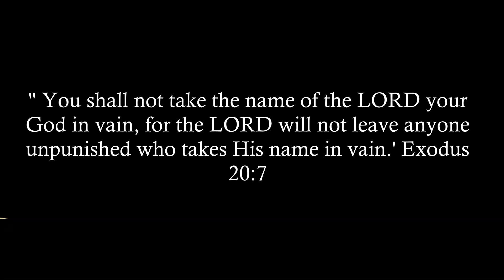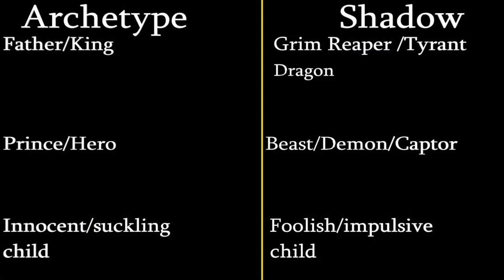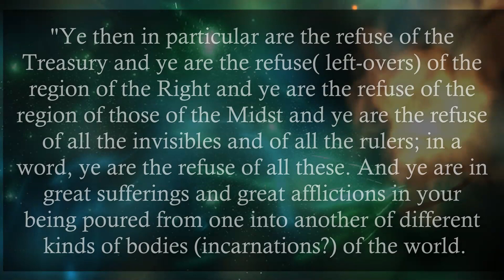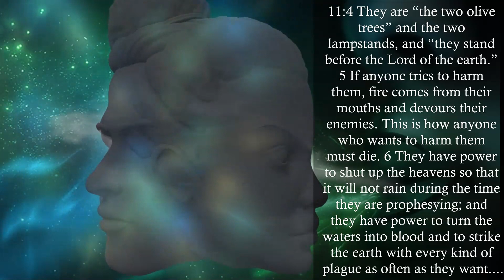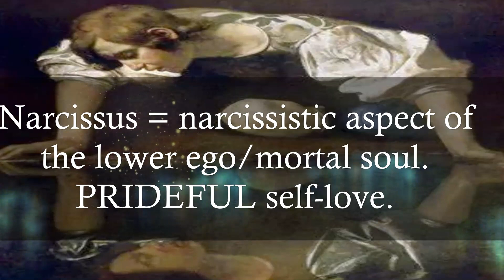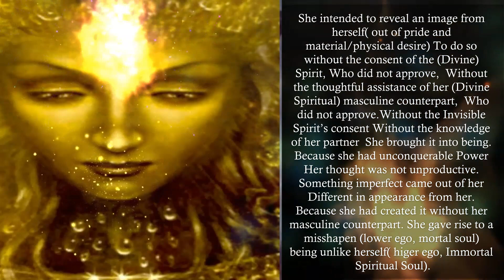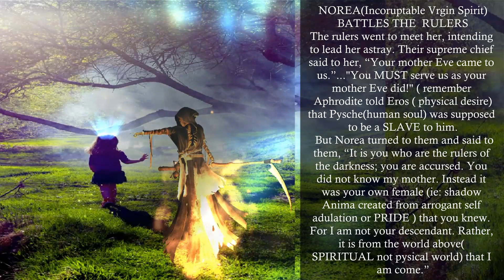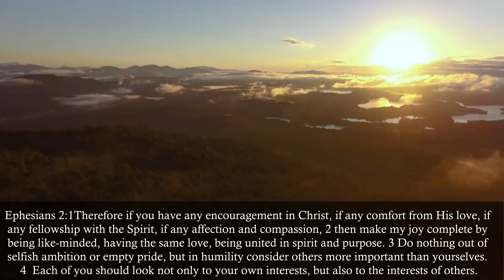The Story of Our Mortal & Immortal Soul found in Fairy Tales - Greek Mythology & Religious Writings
What is the soul? Does the soul live forever or does it die when we die? My interpretation of the mortal and Immortal soul Using Dr. Jung's anima and animus archetypes/ archons psychology the message of who/what lucifer Jesus sonofman REALLY is, and the differentiation between them and the christ

Timestamps for convenience 😊Wait until you have watched it from beginning to end before skipping around. Each section is like an additional piece of the puzzle or the story, the previous sections should help strengthen and build upon the information as the story proceeds.

0:00 Why, when, how, the creation process
5:38 Explanation of Dr. Jung's definition of archetypes/ARCHON'S
17:20 Pistis Sophia - Jesus describes the ARCHONS and what they do
21:14 Jesus Christ son of man SON of GOD
30:54 The story of Psyche & Eros
37:02 The story of Narcissus
38:50 The "FALL" of Lucifer MORNING 🌟
45:09 The "FALL" of Pistis Sophia & the birth of Yaldabaoth
48:11 The "FALL" of Samael (Ialdabaoth/Sakalas - Demiurge) - The Reality of the ARCHONS
50:17 The Archons create "man"
54:28 Eve gives birth to NOREA and NOREA battles the Chief Archon
56:00 Uniting the Higher Anima/Animus is the way to the KINGDOM
1:01:08 Word wizardry 🧙‍♂️ with Eros
1:02:21 My personal Psyche & Eros connection

I hope this is beneficial and brings some peace of mind and encourages self-evaluation and spiritual healing/ growth. I love you!
Catherine